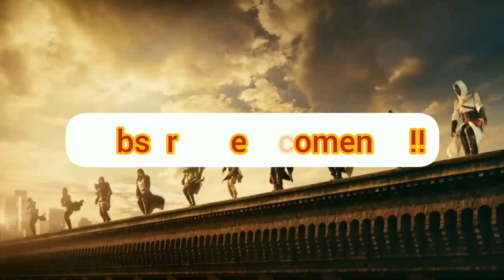Assassin creed valhalla - consigue la capucha de Streampunk ( plata ) ( solo hoy )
Solo hoy os podeis hacer con esta pieza de una armadura que es buenisima para un tándem de veneno!!!